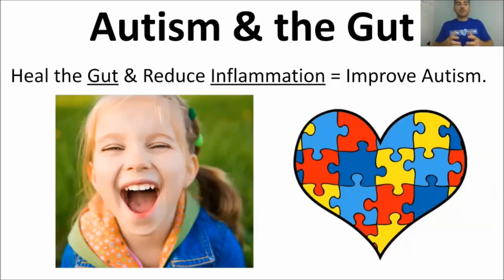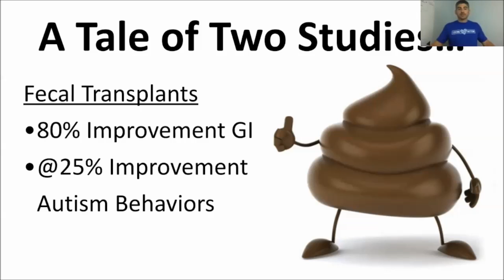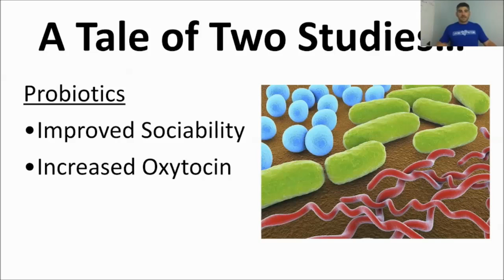Why A Fecal Transplant Can help Improve Your GI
There's a tale of two studies... one involves how fecal transplants can reduce the symptoms of Autism.

Gross?!

 Maybe... but science has come a long way!

To learn how supplements and nutrition can help our children reach their full potential, please visit:

In this short [2 minute video] video I'll talk about 2 REAL studies that have shown to reduce the symptoms of Autism.